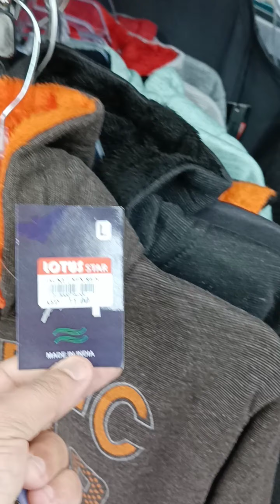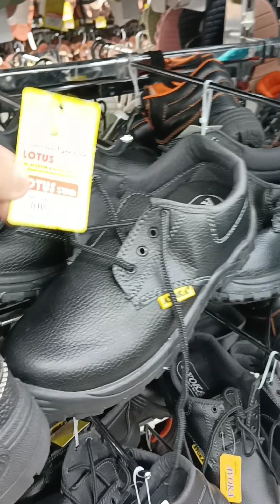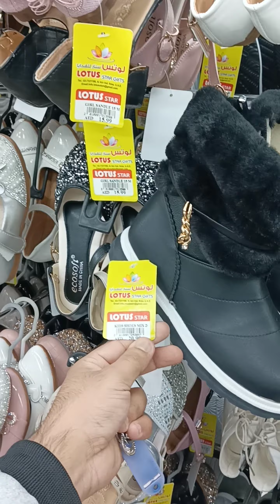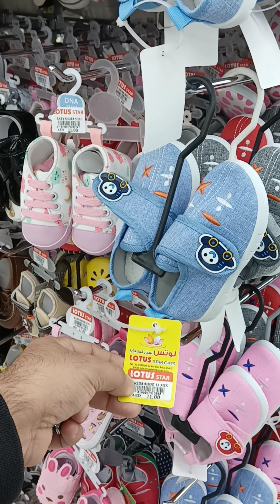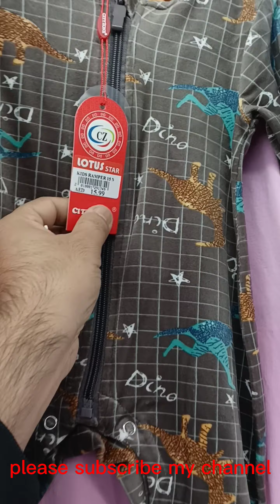dubai shopping market | 1 to 20 AED market ডুবাই ২০ টাকার মার্কেট